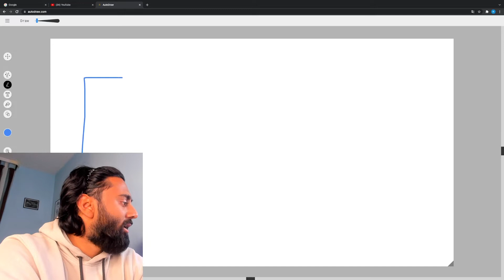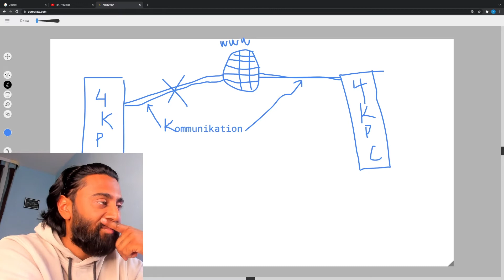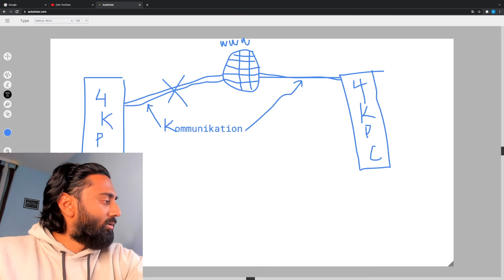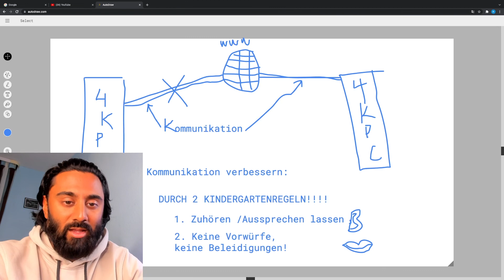87% aller PAARE haben DAS Problem.. | Ist er der Richtige? PT. IV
Jede Frau fragt sich an einem Punkt des Kennenlernens: Ist er der Richtige oder verschwende ich meine Zeit? Diese Frage ist berechtigt und auch Männer stellen sich diese Frage. Meist jedoch zu einem viel späteren Zeitpunkt. In diesem mehrteiligen Seminar beantworte ich Stück für Stück diese Frage und gebe besondere Kriterien mit.
Heute geht es um Kommunikation. Ich werde euch das erste Mal anhand einer selbstgezeichneten Grafik erklären, wie gravierend schlechte oder gar keine Kommunikation ist.

Der nächste Teil kommt am nächsten Tag um 21 Uhr.

MEIN BUCH KOMMT BALD & WIRD ÜBERALL IM HANDEL ERHÄLTLICH SEIN!  📕

Schreibt euer Feedback in die Kommentare.